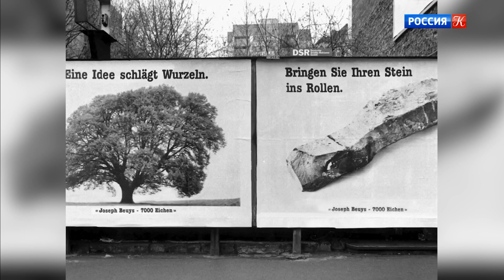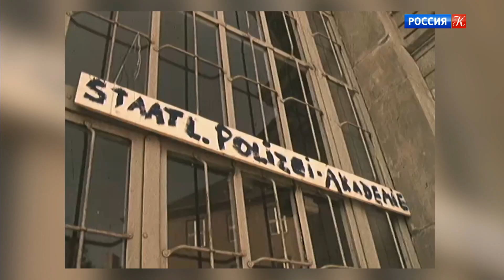Йозеф Бойс. Универсальная картина мира. Наблюдатель // Эфир 12.05.2021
Тема: Йозеф Бойс. Универсальная картина мира.
Гости: Леонид Бажанов, историк искусства.
Хаим Сокол, художник.
Павел Пепперштейн, художник.
Дмитрий Гутов, художник.
Ведущий: Юлия Панкратова.